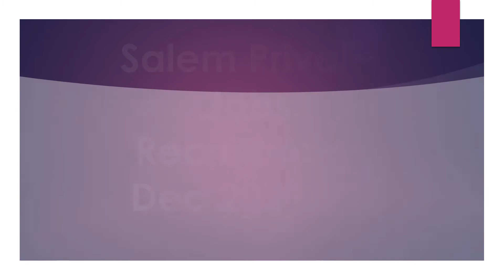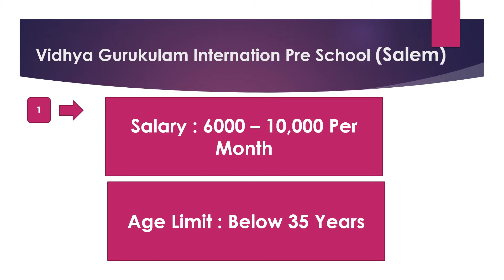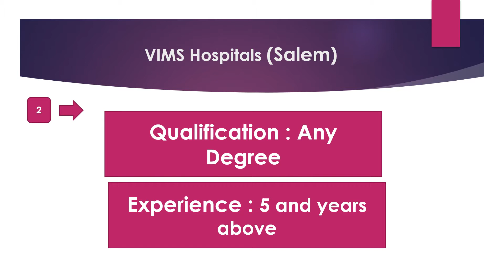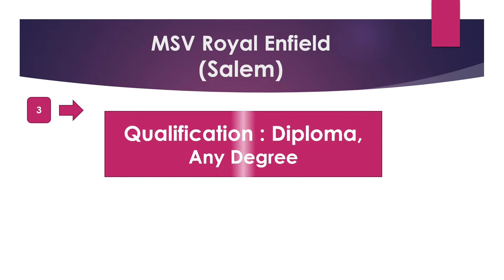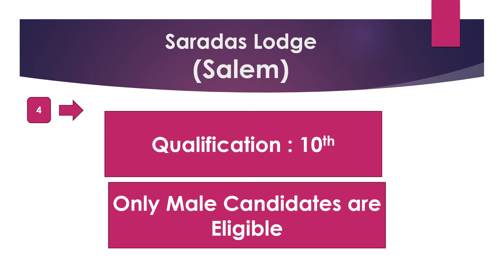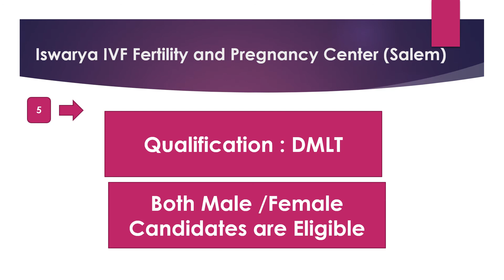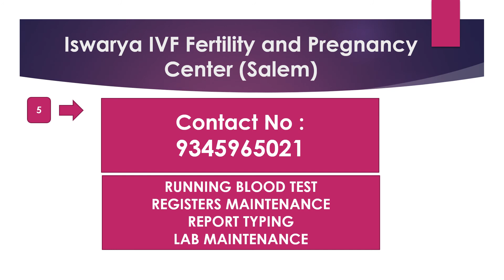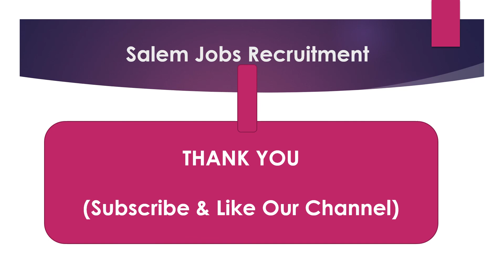Salem Private Company Job Recruitment 2021 -Dec 2021 Part 1 |Jobs In Salem|Rehoboth Cyrus Uzhagam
Salem Private Company Job Recruitment 2021 -Dec 2021 Part 1